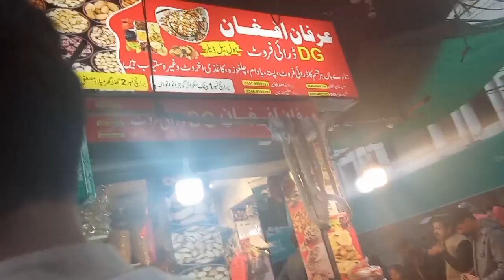TOUR OF KILAH DIDR SINGH PK